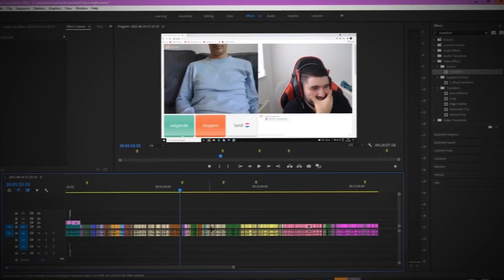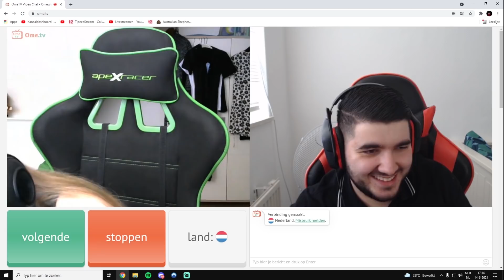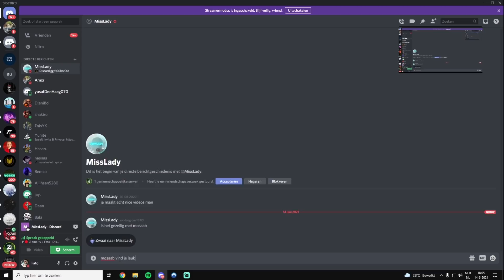IK ZEG ALLES WAT LOCOS IN ME OOR FLUISTERD EN TOEN.... OME TV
WELKOM BIJ EEN GLOEDNIEUWE OMETV VIDEO